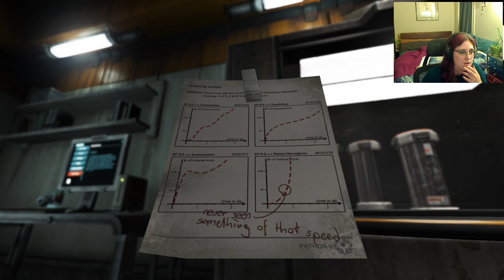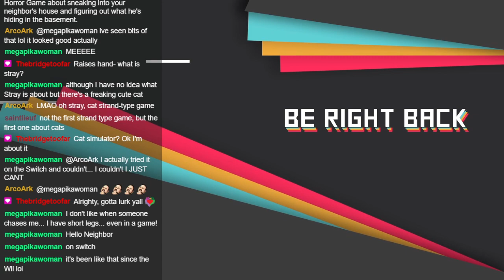Raealise plays SOMA part 4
My first playthrough of SOMA for Halloween! Day 3 part 2. Recorded Live on Twitch.